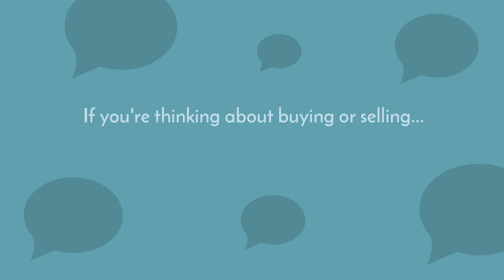How Supply and Demand Impacts Real Estate Values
Have you ever wondered how supply and demand impacts housing costs?  Watch this quick video to see why the low inventory numbers is a good a thing for sellers!